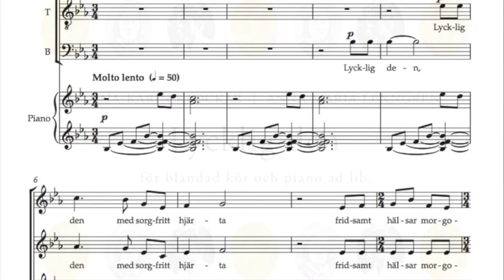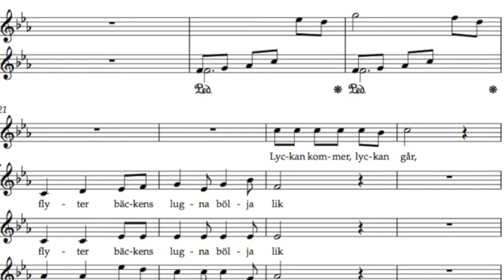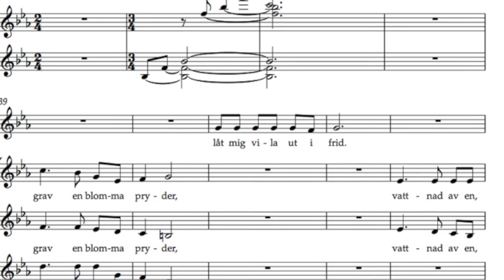Lycklig den - Anna-Karin Klockar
Noter för blandad kör och piano (Kan även uppföras a cappella) finns hos Gehrmans:
Text: Anna Maria Lenngren
samt delar ur bönen "Gud som haver"